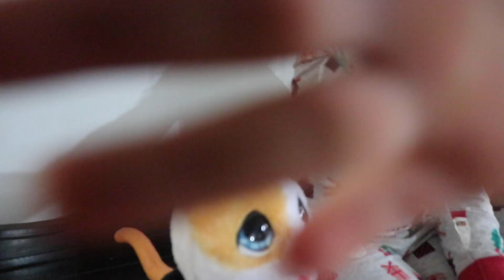Furreal Poopalots a toy that you feed and it poops!!!!!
The kids had so much fun with this toy! You get to feed the cat and it poops it out when you take you cat for a walk. This range from Furreal requires no batteries, so endless hours of play.

The Furreal Poopalots include a range of animals to choose from, plus some mini versions to attach to the lead of your larger pet.

Note the pieces you feed the cat or dog are very small and could be easily misplaced... like in a small child mouth, so keep an eye out around small kids.

My two thought it was the funniest thing that the cat pooped, the poor cat got overfed just so they could see it happen all over again.